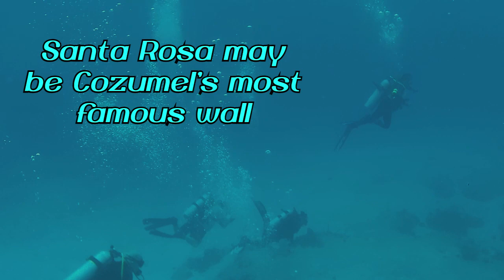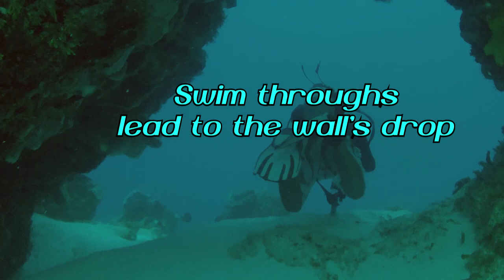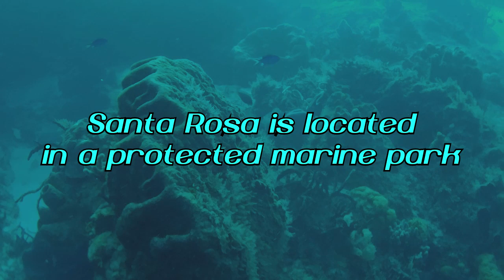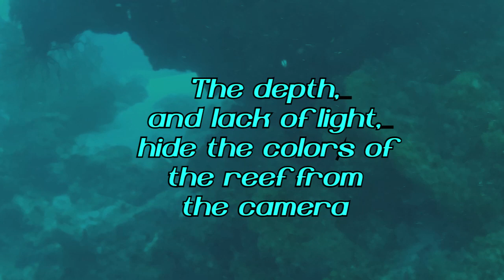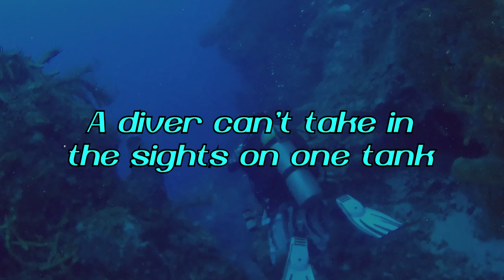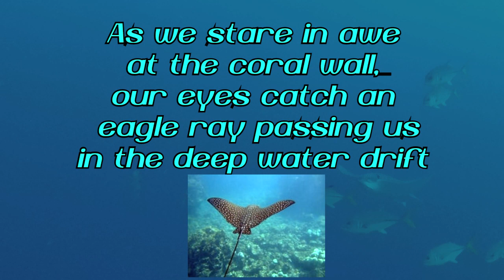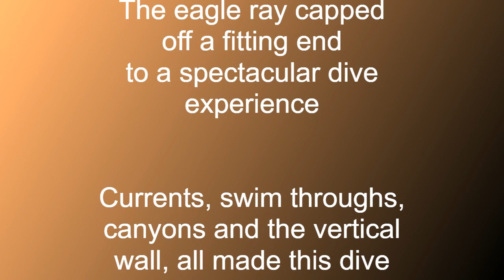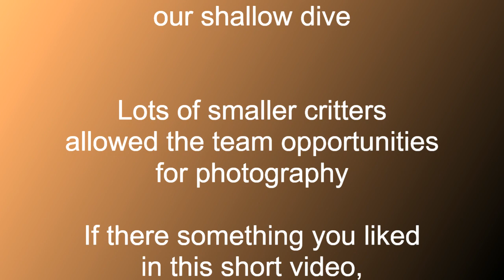Scuba Club Cozumel Episode 2 Part 1 - SANTA ROSA WALL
On February 12, 2024, our team set out on day 2 looking forward to a spectacular dive, and we found it! The crew of the Reef Star decided that the currents were cooperating, so we were taken to the famous Santa Rosa Wall. Care had to be taken, and Geiser (dive master) said that being too close to the edge of the wall could find ourselves being pulled out to sea. It was decided to stay in the caverns, and venturing out and off the wall if conditions were right - which they were. Of course, anytime an eagle ray decides to float by is always a thrill, Hanging over deep water as if suspended by a thread, the ray was riding the drift like a bird riding a thermal. What a dive!